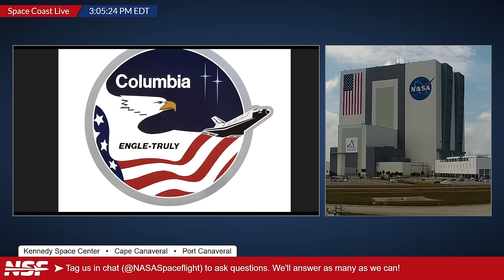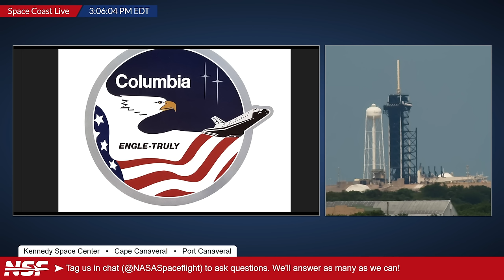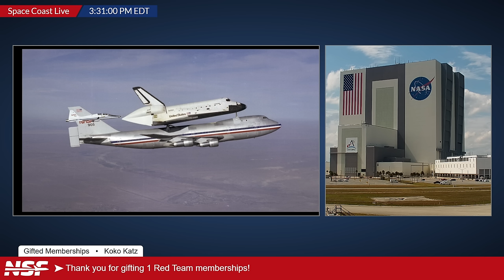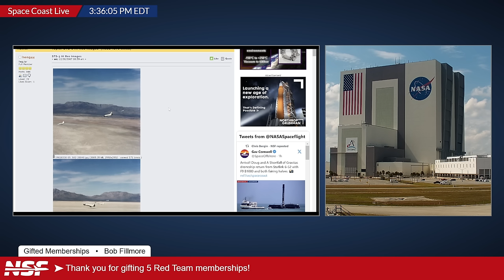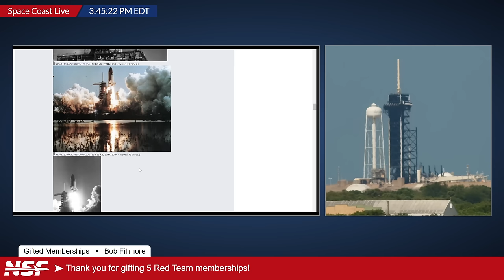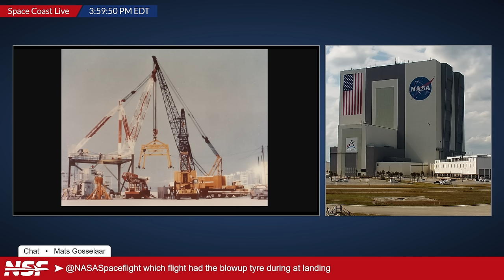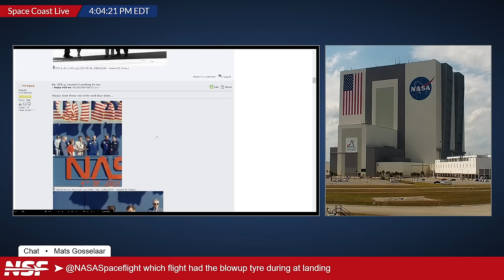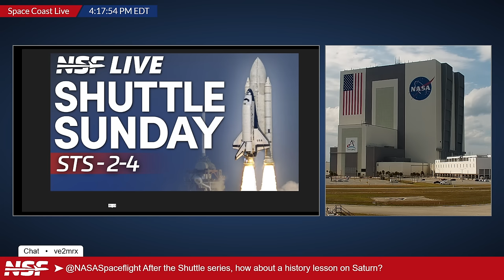Shuttle Sunday: STS-2 to STS-4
Second in a series of Shuttle Sunday live shows, covering STS-2 through STS-4. With Chris B, Sawyer and Jack.